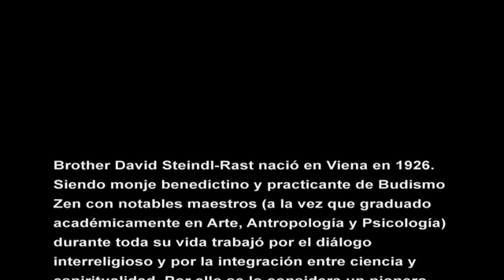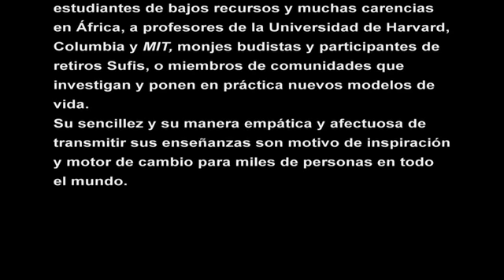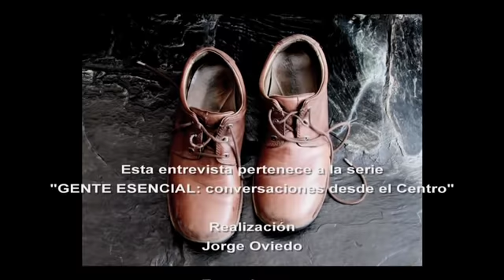"Gente Esencial": Brother David charla con Virginia Gawel y Fabiana Fondevila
Esta entrevista, grabada en Buenos Aires en julio de 2013, es parte de la serie "GENTE ESENCIAL: Conversaciones desde el Centro". Virginia Gawel y Fabiana Fondevila dialogan con Brother David Steindl-Rast (monje benedictino, propiciador de una integración interreligiosa también desde su formación en Psicología y en Artes). Este ser extraordinario nos ofrece su mirada trascendente hacia el núcleo de la vida, para acompañarnos a hacer nuestra propia exploración. En distintos lugares del mundo hay fundaciones que comparten su visión. En Argentina, "Vivir Agradecidos", cuyo sitio web es